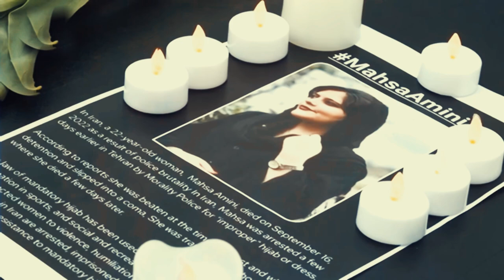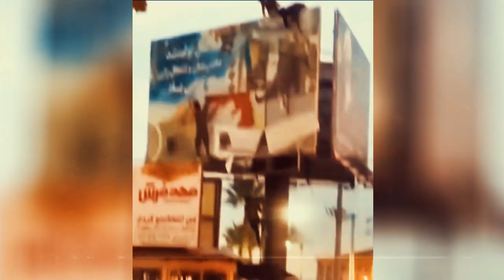Mulher, Vida, Liberdade: Uma mensagem do Irã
Vídeo em solidariedade com os protestos pela morte de Mahsa Amini (Zhina), que foi morta pela polícia do Irã por não usar o véu de forma adequada.

As chamas da revolta ardem mais uma vez no Irã.

Mas desta vez, parece diferente. Uma revolução está em curso, uma revolução feminista. As primeiras faíscas da revolução começaram em Saghez do Curdistão, a cidade natal de Mahsa Amini. Ela era uma jovem curda de 22 anos que foi espancada até a morte pela polícia por usar o Hijab, o véu, de forma imprópria, no dia 16 de setembro de 2022. Mahsa era mais conhecida como Zhina entre amigys e familiares. Na língua curda, Zhina significa vida. A República Islâmica do Irã extinguiu sua vida e inúmeras outras como sacrifícios aos altares do Patriarcado, da Religião, do Racismo e do Capitalismo.

As primeiras centelhas da rebelião iniciadas com os cantos "Jin, Jiyan, Azadi", "Mulher, Vida, Liberdade" são agora uma revolução que se espalha por todas as 31 províncias e centenas de cidades.

Mesmo os bastiões ideológicos do regime, Qom e Mashhad, se rebelaram. Pela primeira vez, a polícia é o alvo direto da ira do povo. Policiais foram expulsos, espancados e mortos. Viaturas da polícia foram viradas, queimadas e destruídas. Delegacias de polícia foram tomadas e incendiadas. As pessoas não têm mais medo deles. A revolução está dando frutos. Oshnavieh é a primeira cidade libertada e sob controle total da população em 24 de setembro. Estamos a apenas um passo de derrubar o culto da morte que é a República Islâmica do Irã. Resta saber se daremos esse passo final. Mas, o povo do Irã já provou que não deve ser subestimado.

Vídeo produzido em colaboração com a Federation of Anarchism Era e subMedia.

Você acredita no trabalho da Antimídia e quer nos ajudar a continuar produzindo vídeos para difundir as ideias e ideais anarquistas? Estamos aceitando doações em Bitcoin.

Envie sua doação para nossa carteira:
bc1qjes8qg09t9w3pwezdxpksutznkhj29yu4d334v